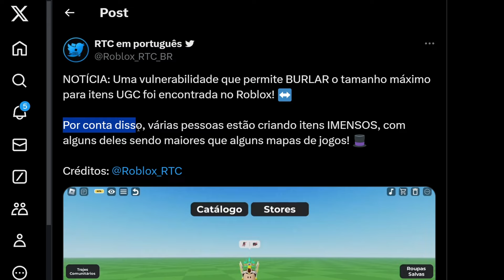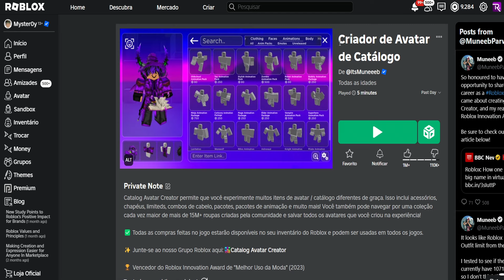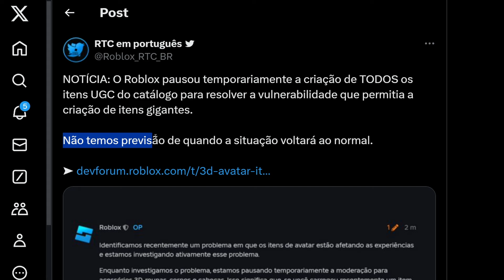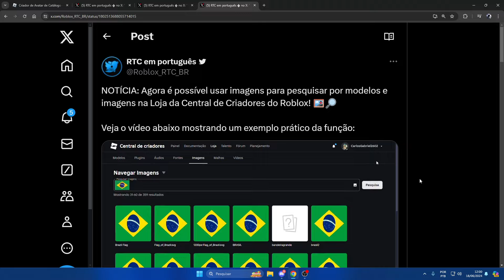COMO FAZER SKIN GIGANTE NO ROBLOX FICA NO MAPA TODO